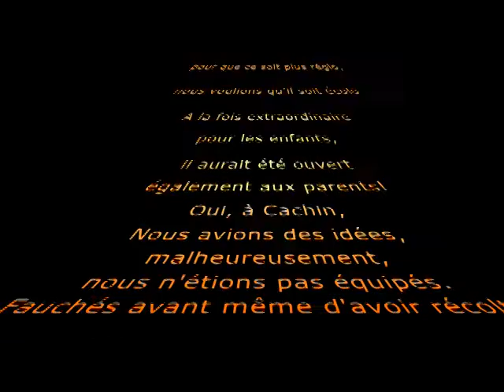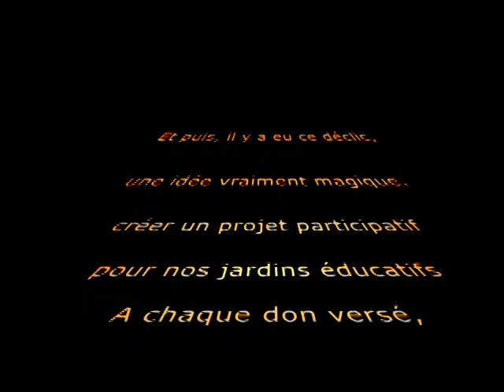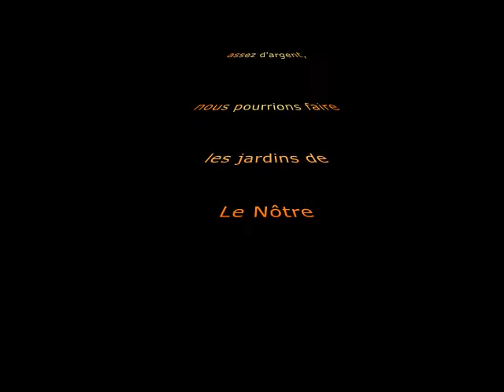je me suis pris un râteau école Marcel Cachin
projet de financement coopératif